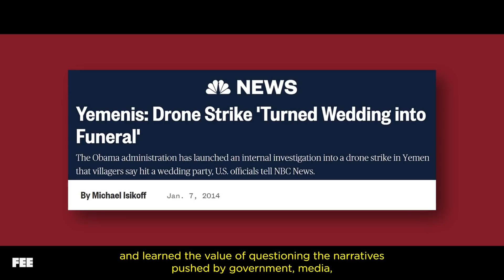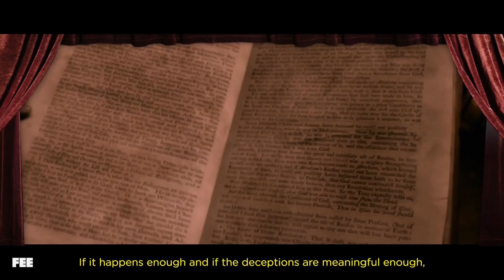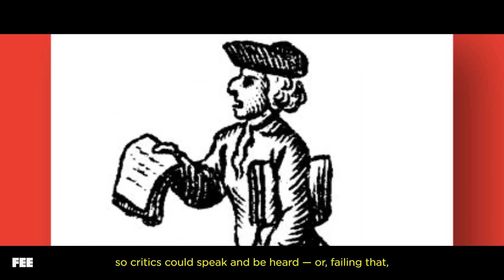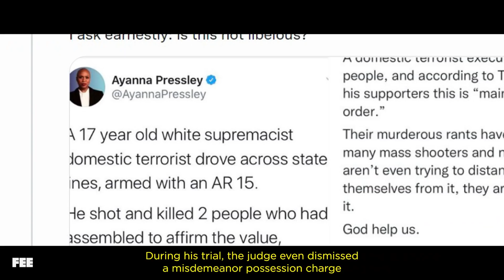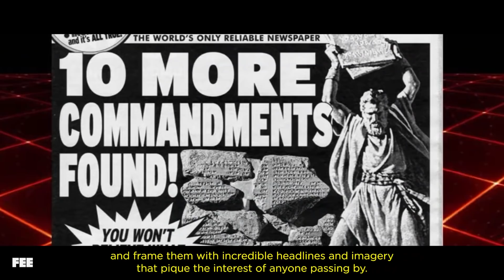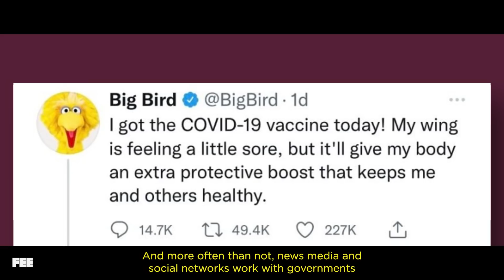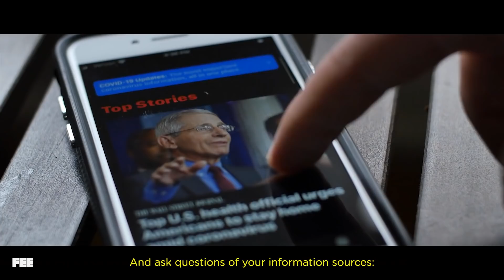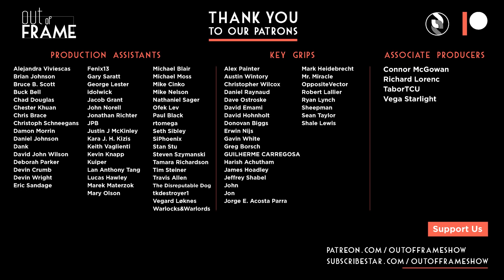How Can You POSSIBLY Not Be Red-Pilled By Now??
The Matrix is a groundbreaking film. From the revolutionary cinematography, excellent soundtrack, mimetic trench coat and green text aesthetics, to answering the grand philosophical questions of life, it stands the test of time. But on top of that, its theme of “awakening” holds prescient lessons for the disinformation media landscape we inhabit today.

What is “taking the red pill” really about? Maybe not believing the earth is flat, but becoming aware that governments, media, teachers, and various authority figures have been deliberately pulling the wool over our eyes for too long, presenting us with a false reality. In this sense, the 1999 film pushes us to acknowledge life in 2021 as intentionally misleading, and charts our course toward uncovering a greater, more truthful reality.